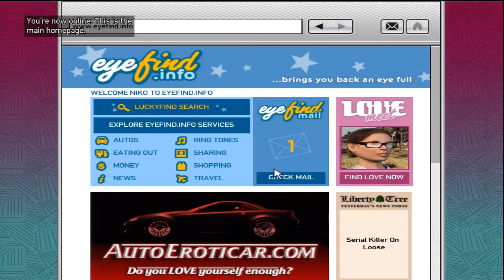GTA IV | Mission #16 | Logging On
Check out other missions:

** Random Characters **

** Jacob's Delieveries **

** Brucie's Exotic Exports **

** Street Races **

** Most Wanted **

** Stevie's Car Thefts **

** High-End Assassinations **

I absolutely LOVE Grand Theft Auto Franchise, I love achieving 100% in ALL Grand Theft Auto games

I will be achieving 100% status for this game, so there is absolutely no cheating! (Cheating prevents you from getting that 100% status)

Please give these videos a "Like" (if you think it deserves it) & come by my channel to check out other gameplays... Thanks!